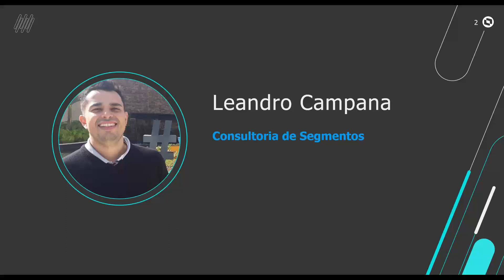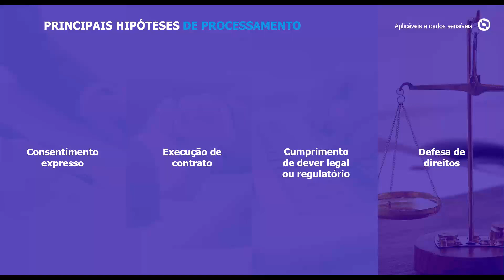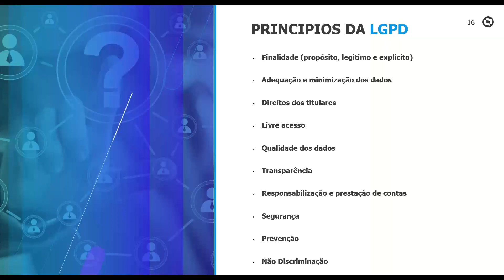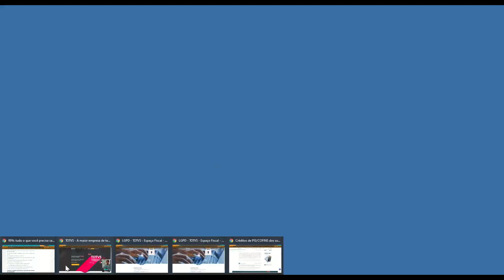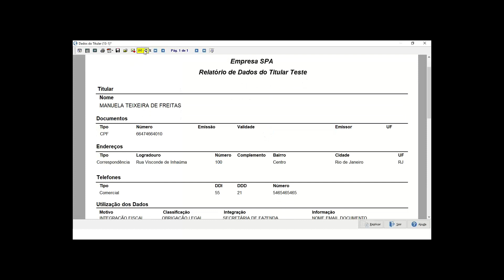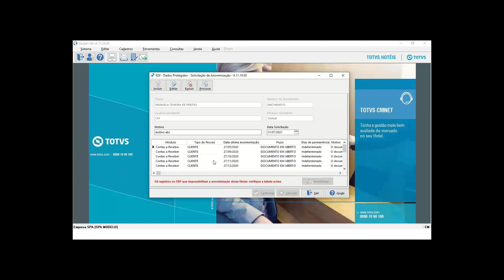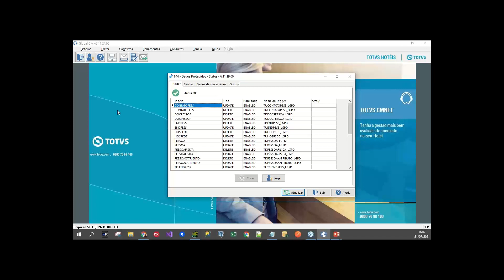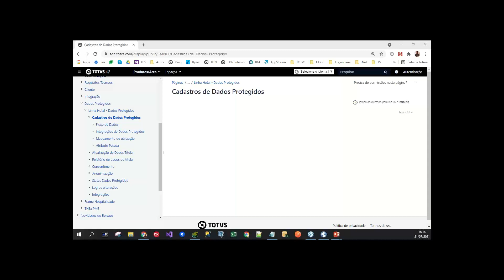Espaço Legislação | LGPD 2021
A LGPD (Lei Geral de Proteção de Dados), primeira lei de privacidade de dados no Brasil, tem gerado muitas dúvidas entre as empresas sobre como irão se adequar para se protegerem de multas e suspensões das atividades comerciais.

É prioridade absoluta da TOTVS proteger, preservar e respeitar os dados, a privacidade e os direitos de nossos clientes.
Nos mantemos atentos a conceitos e princípios de normas, nacionais ou estrangeiras, que tratam o tema, estamos adotando medidas e conduzindo atividades de adaptação de procedimentos e processos em nossos produtos.

Com isso, reforçamos mais uma vez nosso compromisso com colaboradores, clientes e investidores no cumprimento de normas, padrões e regulamentos aplicáveis e que orientam as atividades, práticas e soluções utilizadas por todo esse ecossistema de pessoas e empresas.

Pensando nisso, a TOTVS está promovendo este evento para apresentar o tratamento de dados pessoais e sensíveis em nossos produtos e como seu negócio pode iniciar a jornada de incorporação da LGPD em seus processos de forma natural e segura.

Fiquem atento as funcionalidades para tratamento de dados sensíveis referentes à sua linha de produto TOTVS !